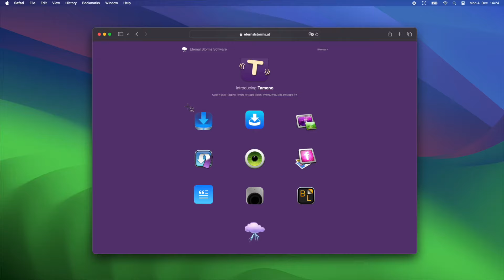ScreenFloat 2 - App Preview 2 - Annotations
Create screenshots and recordings that float above all other windows, apps and spaces, keeping information always visible.
With text-, face- and barcode detection, you can easily extract, view and redact information with just a right-click.
The Shots Browser keeps and organizes your shots, keeping your desktop clutter-free, and your shots at your disposal.